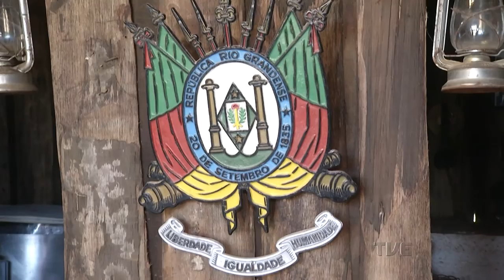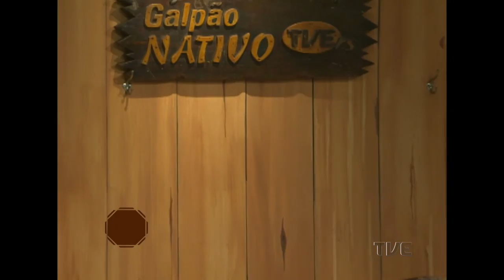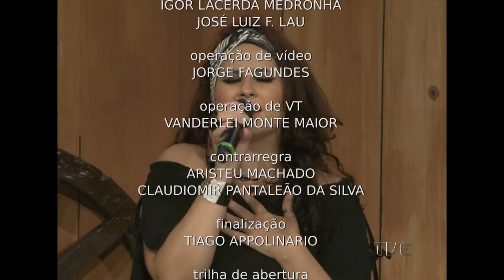Galpão Nativo | TVE - 03/04/2016 - Fátima Gimenez e Grupo Mas Bah!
O programa também pode ser conferido no sábado (02/4), às 8h.

Produção executiva: Elisabete Dala Lana, Gabriela Barenho e Glória Athanázio

Exibição: domingos, às 8h. Em horário alternativo no sábado, também às 8h.

Temporada 2016 - Programa 14 - Temp.2016_Ep14